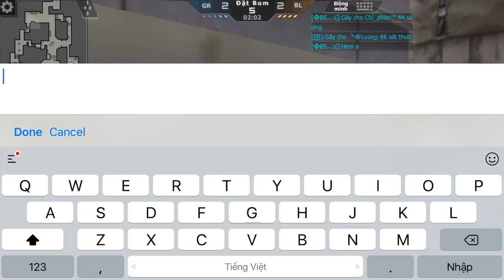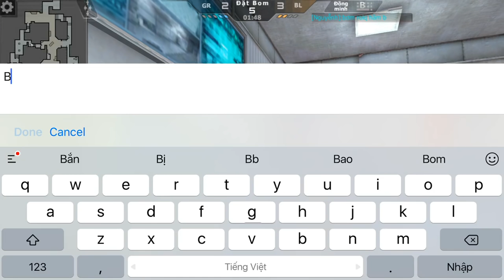CF Mobile/CF Legends | QBZ95-FIRE - Khi Hàng FREE Cân Cả VIP √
CF Mobile/CF Legends | QBZ95-FIRE - Khi Hàng FREE Cân VIP